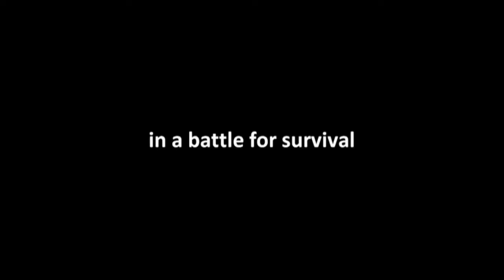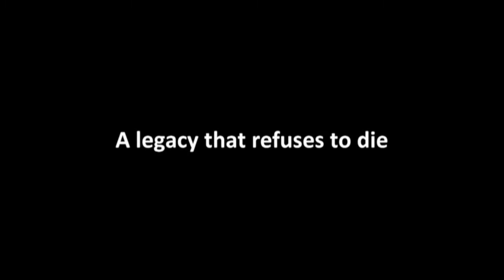*trailer feb 2011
THE WHOLE GRITTY CITY  documentary trailer